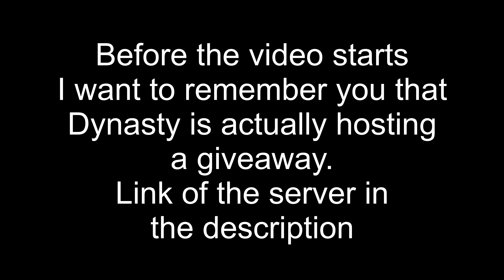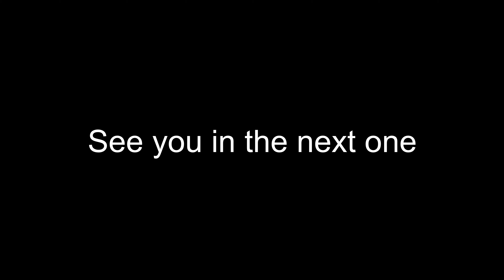used to play COMs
Thank you Doyle for the amazing thumbnail!